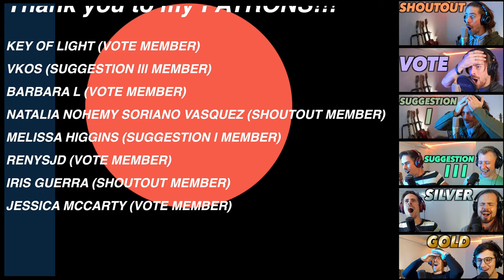Dreamcatcher드림캐쳐 - 'Endless Night'| FIRST REACTION! (OMG, THIS IS ACTUAL METAL KPOP!!!)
Hi Everyone!

This one is called "ENDLESS NIGHT".

Thank you to my Patrons (SHOUTOUT MEMBERS & higher tiers):
- IRIS GUERRA (SHOUTOUT MEMBER)
- JESSICA MCCARTY (VOTE MEMBER)
- RENYSJD (VOTE MEMBER)

Gear used in this video:
- Mic: Rode NT2-A
- Audio interface: Focusrite Scarlett 2i4
- Camera: Sony a6700
- Lens: Sigma 16mm f1.4 E-mount